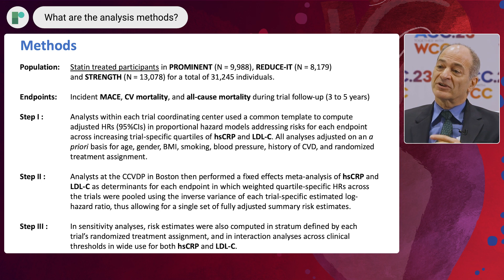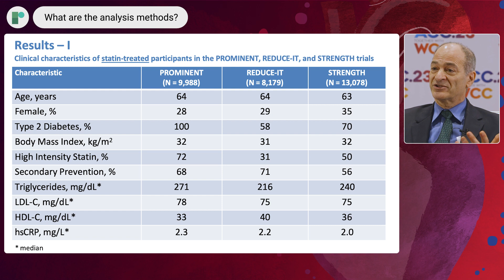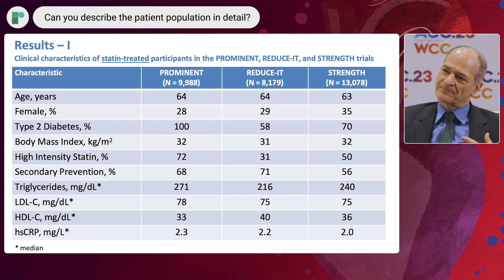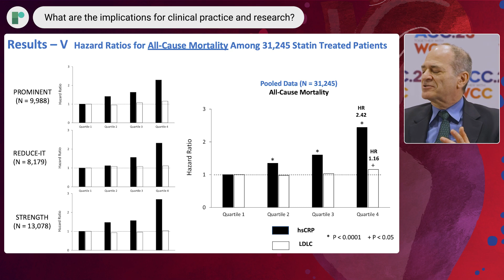ACC 23: Inflammatory Risk from Statin-Treated Patients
We are joined by Dr Paul Ridker (Brigham and Women’s Hospital, US) to discuss the findings from a collaborative analysis of 31,197 patients to assess inflammatory risk in statin-treated patients. The PROMINENT, REDUCE-IT and STRENGTH trials were each large contemporary trials which implemented guideline-directed medical therapy, the findings of which were pooled in this study. The aim of this study was to investigate the predictor of future cardiovascular events, cardiovascular deaths, and all-cause mortality.

Results suggest a small gradient of risk with LDL cholesterol but are higher in patients with elevated high-sensitivity C-reactive protein.

Questions:
-What is the reasoning behind this study?
-What was the patient population and study design?
-What are the main findings?
-How should these findings impact clinical practice and patient outcomes?
-What are the knowledge gaps, and what further study is required?

Recorded on-site at ACC 2023, New Orleans.